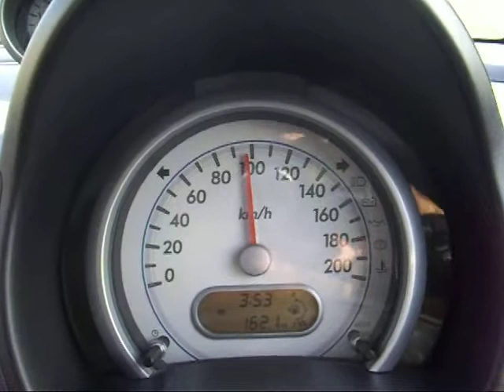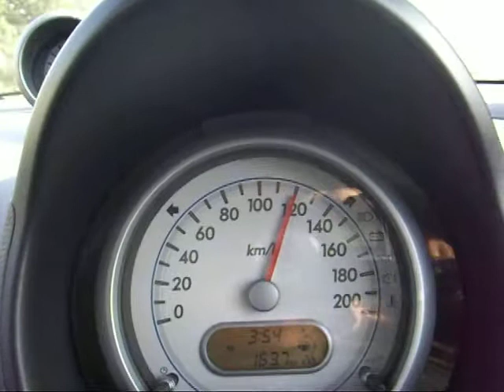ritz 130 km/h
next time will upload above 150